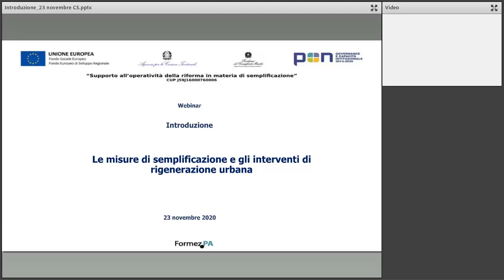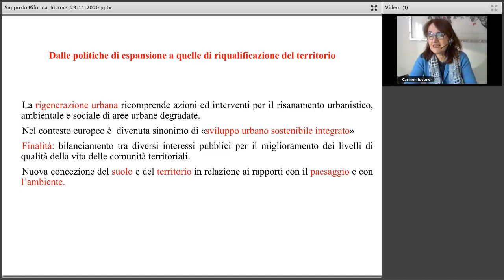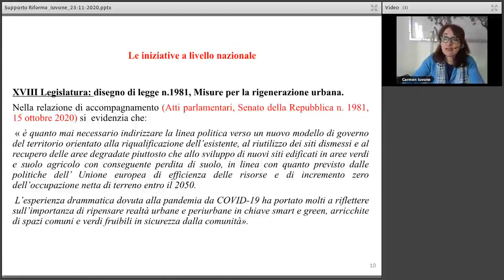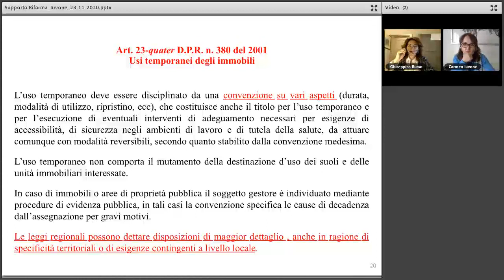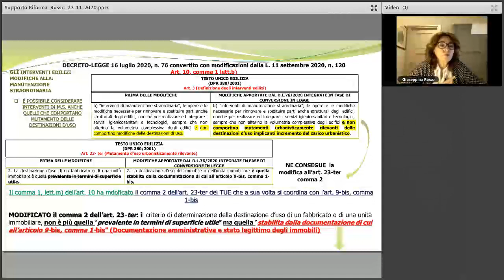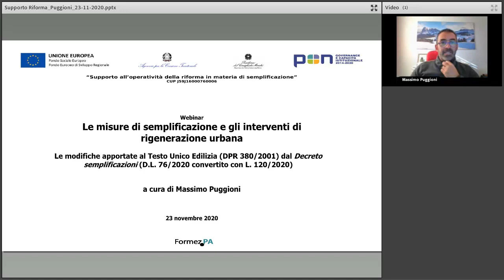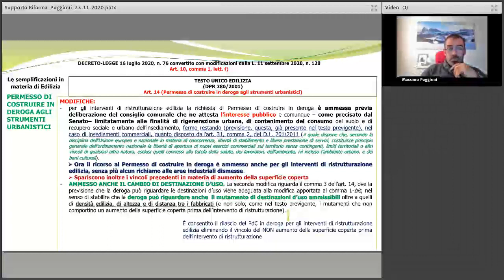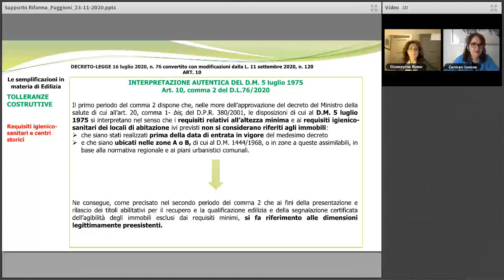Le misure di semplificazione e gli interventi di rigenerazione urbana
Il webinar " Le misure di semplificazione e gli interventi di rigenerazione urbana" del  23 Novembre 2020, è dedicato alle misure di semplificazione e agli interventi di rigenerazione urbana, tema in corso di esame in commissione al Senato (ddl 1131/2020 e ddl 1981/2020). Esso si inserisce nel ciclo di webinar, programmati a partire da novembre 2020, sui temi segnalati come rilevanti dai Centri di Competenza Regionali per la Semplificazione attivati all’interno del progetto PON Governance e Capacità Istituzionale 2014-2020 Supporto all’operatività della riforma in materia di semplificazione.